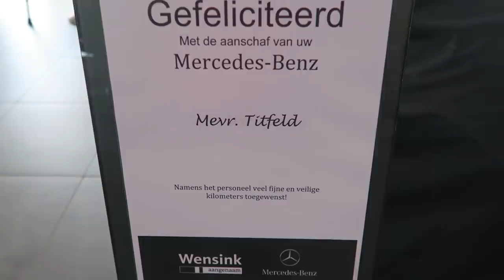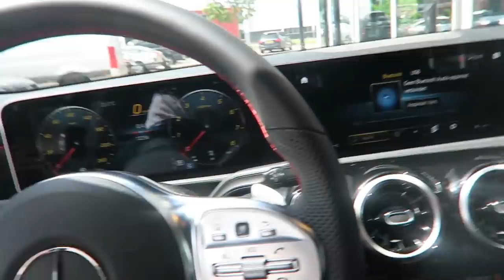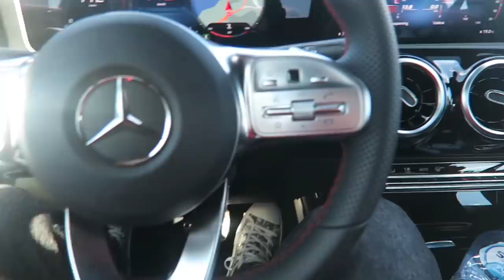AUTO GEKREGEN VAN DAVINIO😱🚗💨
Hi Iedereen!

Elke Dinsdag en Donderdag om 20:00 staat er (meestal) een nieuwe vlog voor jullie klaar!

xx,

VONNEKE